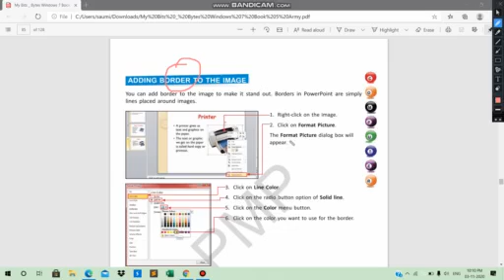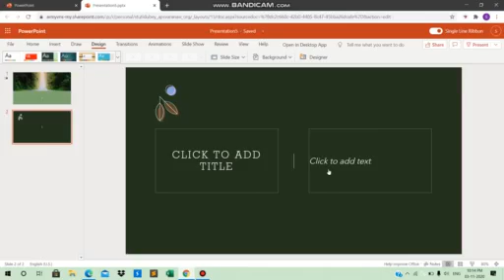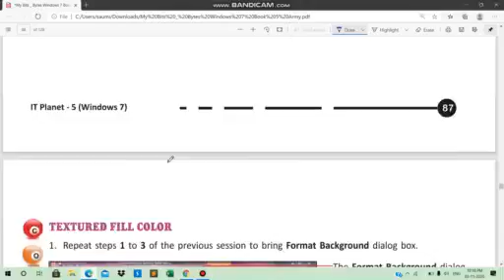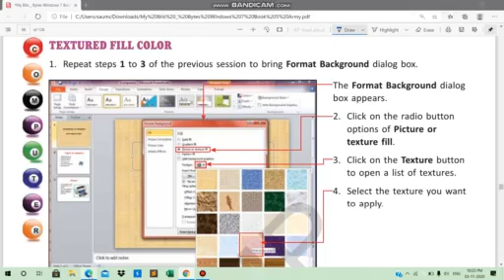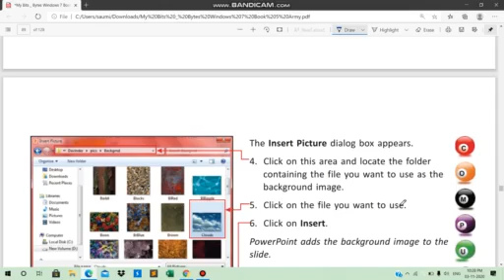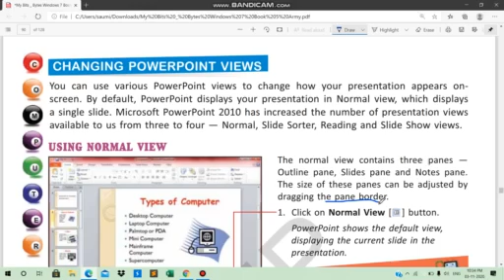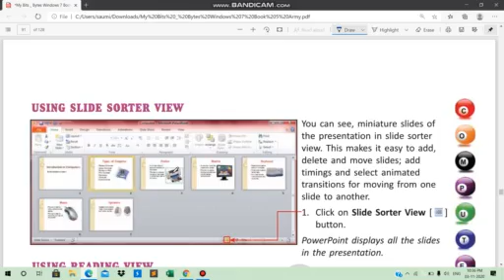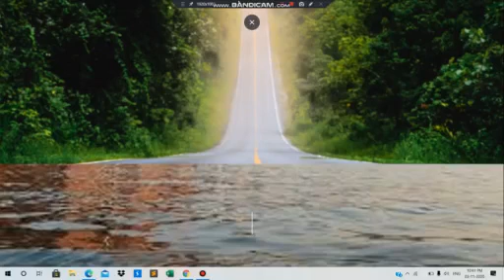CLASS IV COMPUTER 06-11-2020 BY Ms STUTI DUBEY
MS POWERPOINT